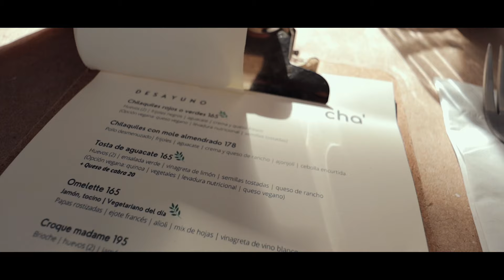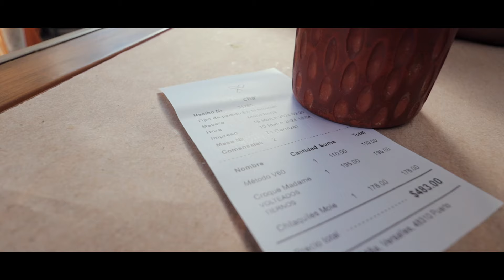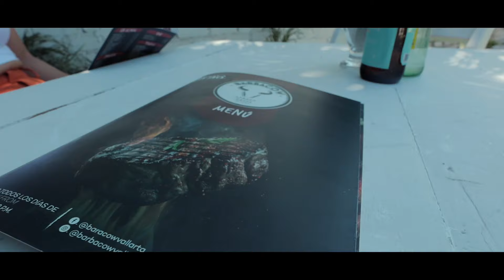Top Places to Eat in Puerto Vallarta Mexico 🇲🇽 (Colonia Versalles Food Tour)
Bienvenidos amigos to another episode of MLD!!!

Join us on a delicious adventure through Colonia Versalles, Puerto Vallarta, as we uncover five must-try restaurants. From authentic Mexican street food to mouthwatering international cuisines, we've got you covered with the best spots to satisfy your cravings. Whether you're a local foodie or a traveler seeking culinary delights, these hidden gems in Colonia Versalles are sure to leave you wanting more. Let's dive in and explore the flavors of Puerto Vallarta!

CHAPTERS
00:00 - HOLA
01:34 - CHA'
5:00 - BARBACOW
8:55 - ALGO BUENO
11:40 - VAGABUNDAS
15:48 - ABULON
19:55 - LA FIORE
21:22 - SUBSCRIBE

We greatly appreciate when you use our links!